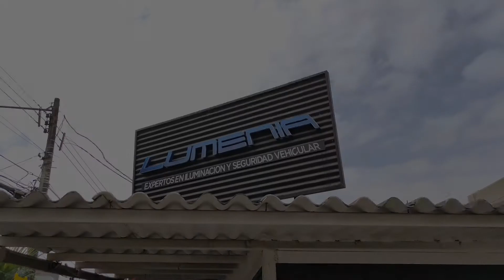LUMENIA ECUADOR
EXPERTOS EN EQUIPAMIENTO Y SEGURIDAD VEHÍCULAR.

▶️Láminas de Seguridad.
▶️Luces Led LUMENTECH.
▶️Accesorios para vehículos.
▶️Lámina Protectora de la Pintura.
▶️PERFORMANCE
▶️Sistemas de Escapes Borla Exhaust
▶️Suspensión Falcon Shocks.
▶️LIFT kit / Leveling Kit.
▶️Aros y llantas.

UBICACIÓN:
 Guayaquil en Kennedy Norte detrás de Mi Juguetería de la Fco. de Orellana. Ecuador